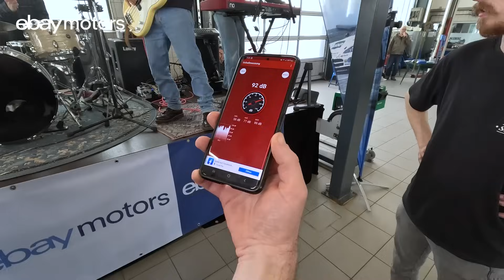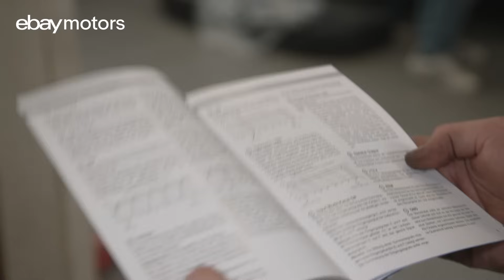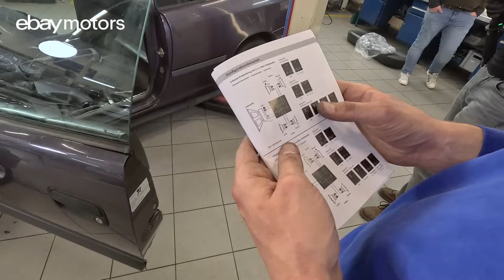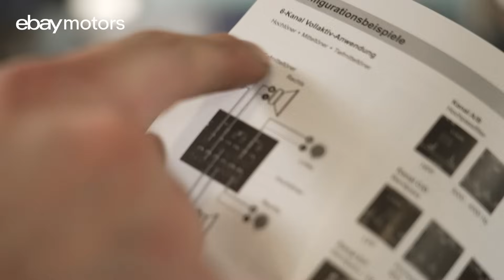Die HiFi-Anlage | Die Show (3/4) - eBay sucht den Superschrauber (S3:E1)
Die Teams liefern sich eine rasante und unterhaltsame Battle. Beide Teams stehen beim Einbau der HiFi-Anlage vor einem Rätsel!

Die Herausforderer vom Team Nissan 200 SX sind unsicher: Sind die Hecklautsprecher richtig verbaut? Und wie sollen wir die Frequenzweiche richtig anschließen? Nils und Tanja aus dem Juryteam wissen nicht, was sie genau mit dem Remotekabel anfangen sollen. Ausgerechnet Tanjas enormes Wissen über Hühner hilft bei der Lösung des Problems! Tuning-Profi Charly wundert sich, warum bei den Herausforderern noch Neuteile auf dem  Tisch liegen und wann sie diese verbauen wollen? Und als eines der Teams dann endlich die Hifi-Anlage testet, funktioniert nicht alles so wie es soll. Die Spurensuche beginnt. Findet das Team den Fehler?
Wenn das Kandidaten-Team Malcom und Leon gegen das Team der Superschrauber-Jury gewinnt, räumt es 5.000,-- ab! Sollten sie verlieren, wandert das Geld in den Jackpot und das nächste Kandidatenteam hat die Chance auf 10.000,-- Euro!

In der Jury von „eBay sucht den Superschrauber“ sind diesmal Tuning-Profi Charly Scharlipp, Andreas Winkler aka „der Wilde aus dem Odenwald“, Volvo-Papst Diego Kahofer und Motortuner Björn Berlemann. Arthur und Dima von DriftingLele sollen sicherstellen, dass wirklich niemand schummelt und sich Tipps von den Jurymitgliedern holt!